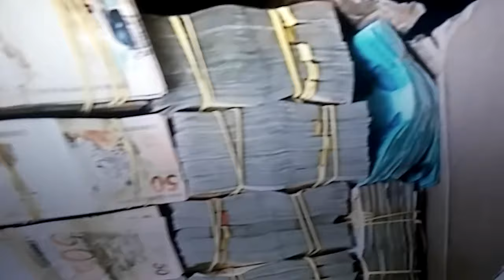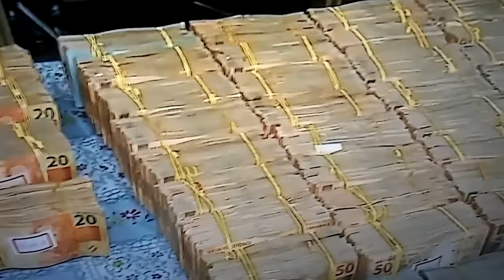Policiais honestos rejeitam 800 mil em suborno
Durante blits2 policiais pararam um carro e dois homens com 1 milhao 800 mil reais que  ofereceram  a eles 800 mil em dinheiro
Nao aceitaram o suborno
Oque vc acha da atitude deles